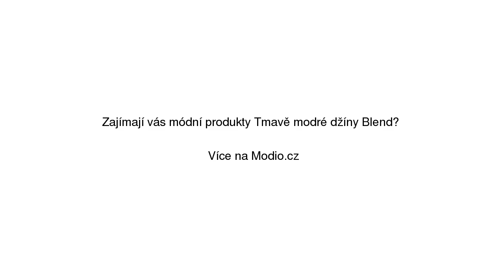Tmavě modré džíny Blend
Tmavě modré džíny Blend se slevou 40% na Modio.cz. Pánské džíny Blend casual styl, bez vzoru, dlouhé nohavice, hladké. Modio.cz - módní inspirace i možnost nákupu online.